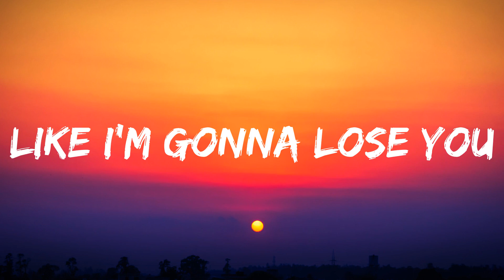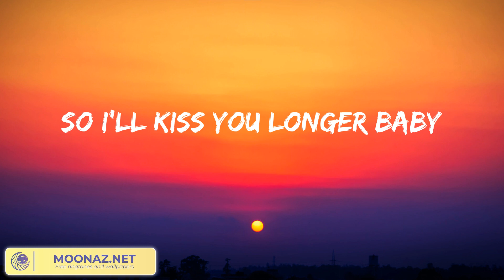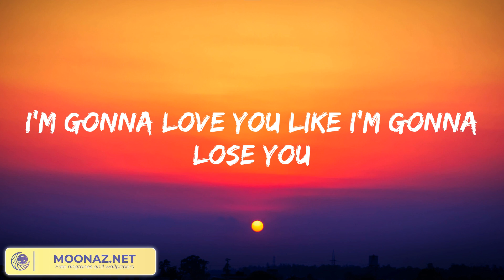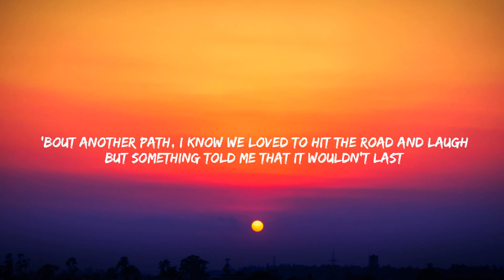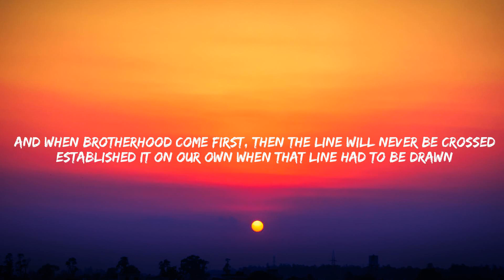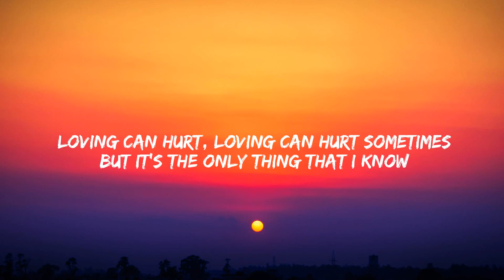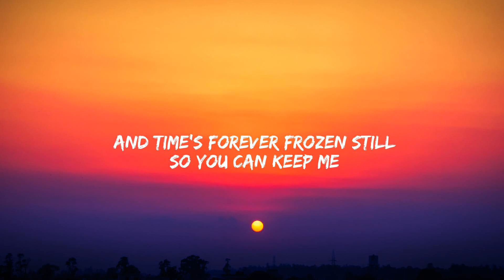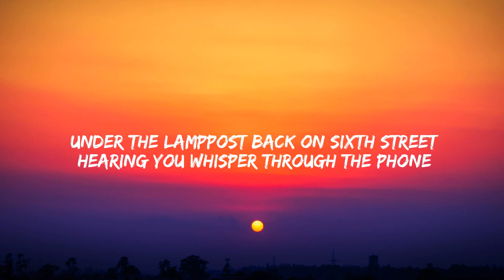Like I'm Gonna Lose You - Meghan Trainor (Lyrics) | Miguel, Wiz Khalifa, Charlie Puth, Ed Sheeran,.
Like I'm Gonna Lose You - Meghan Trainor (Lyrics) | Miguel, Wiz Khalifa, Charlie Puth, Ed Sheeran,... (Mix)